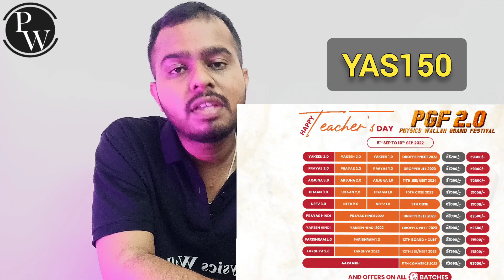MHTCET 2022 | PRIVATE UNIVERSITY SCAM 😡😡| STUDENTS MUST WATCH THIS | LASTEST OUT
You will directly receive the college list, no confirmation mail will be sent.